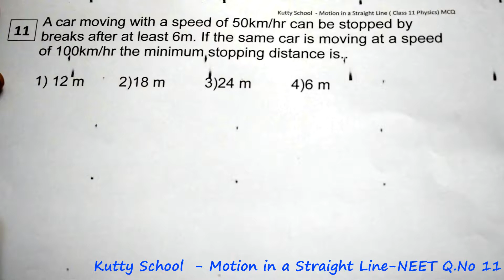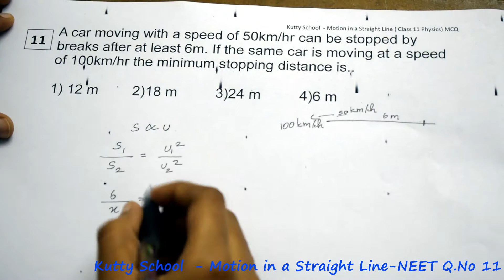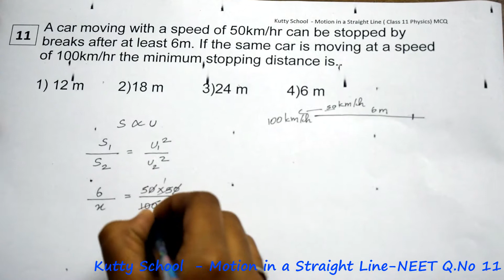Motion in a straight line mcq 11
A car moving with a speed of 50km/hr can be stopped by breaks after at least 6m. If the same car is moving at a speed of 100km/hr the minimum stopping distance is..

Motion in a straight line - MCQ - Questions and Answers

Class 11 physics MCQ Questions and Answers

NCERT
Taml
Kutty School